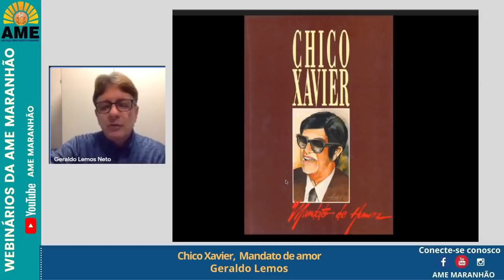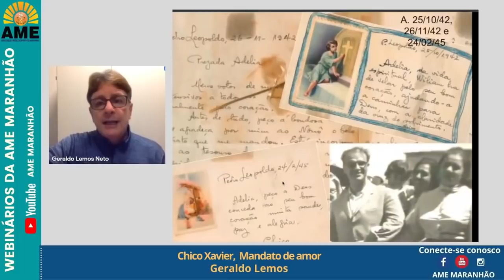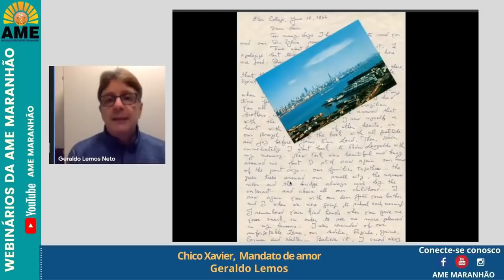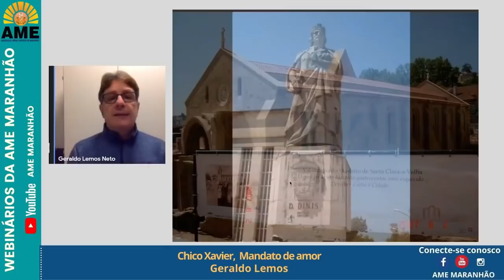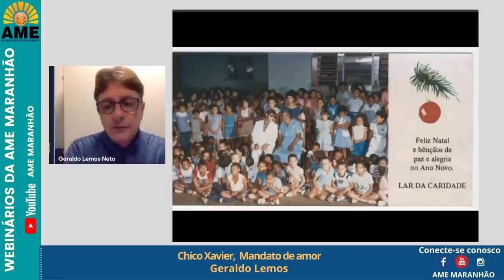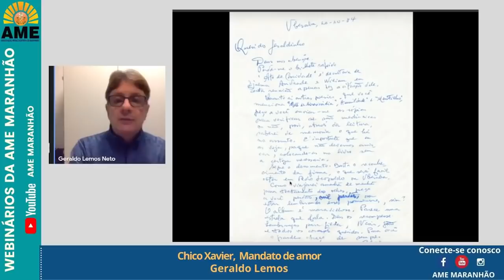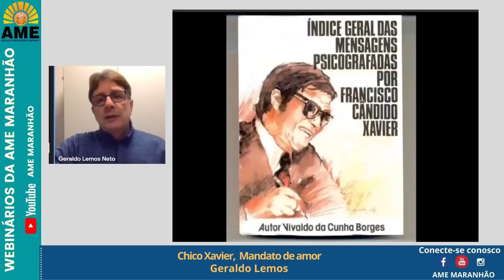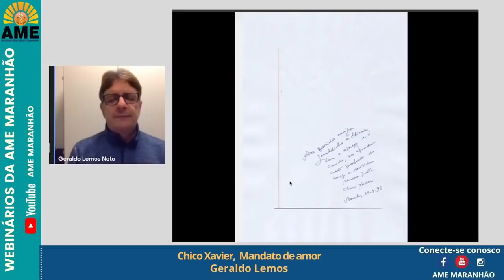“Chico Xavier, Mandato de amor” - bastidores do livro organizado por Geraldinho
“Chico Xavier - Mandato de amor”, com Geraldo Lemos Neto live de 17/02/22, com a AME-Maranhão / Dr. Raimundo, Sr. Amaral | São Luis, MA